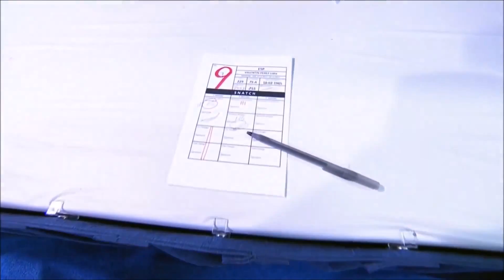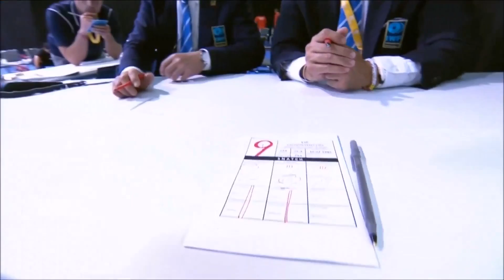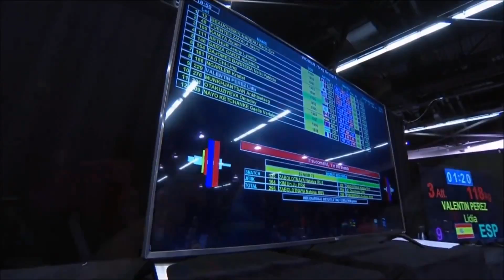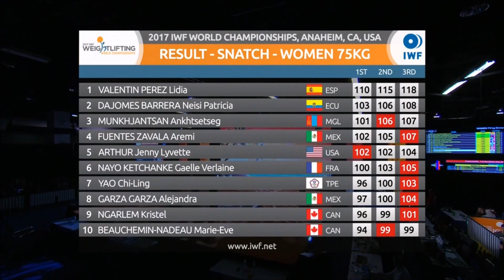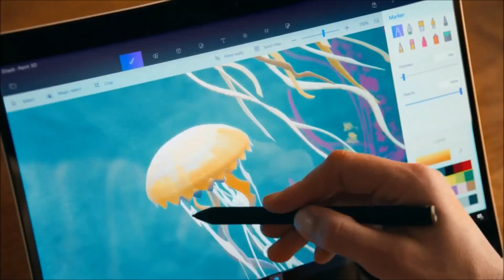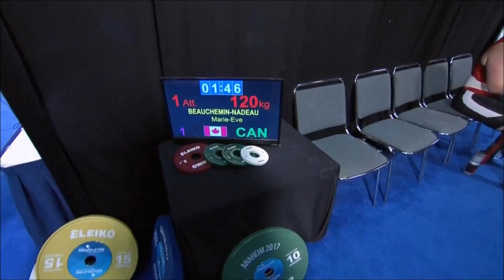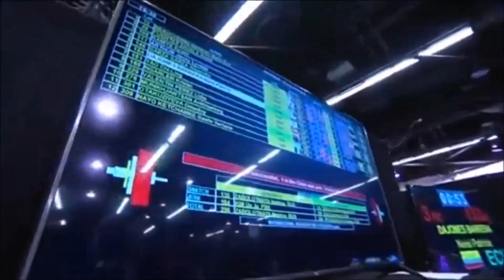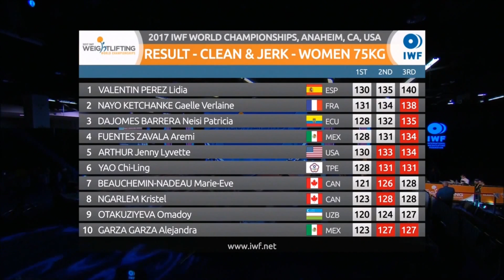2017 World Weightlifting Championships. women 75kg \ Чемпионат мира женщины до 75кг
2017 World Weightlifting Championships. women 75kg
Anaheim - USA
Чемпионат мира по тяжелой атлетике 2017. женщины до 75кг
Анахейм, США